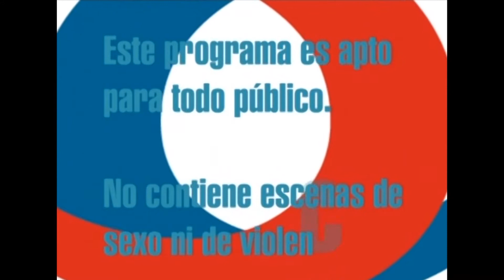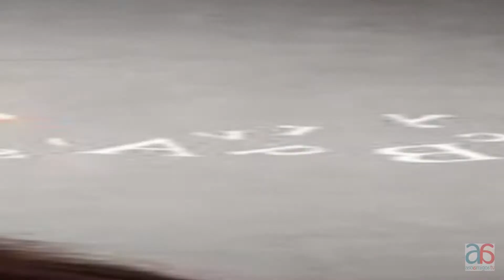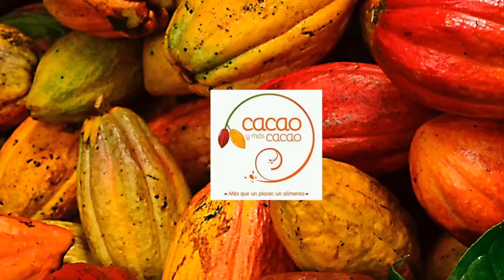Mentes Despiertas :El Despertar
En este capítulo, se habla del Despertar.

El despertar de la mente, el despertar del cuerpo,del espíritu.

Como nuestro despertar interior esta ligado al despertar exterior...

Imperdible capitulo no apto para mentes sensibles... solo mentes despiertas.

Mentes despiertas es un programa de ASOAMIGOS TV que te lleva a tomar conciencia y despertar de tu mente.

Basado en un curso de milagros que es un poderoso y sencillo entrenamiento mental que te permite sanar toda idea de miedo, dolor y carencia para dar paso a tu estado natural donde reina la paz, la dicha y el regocijo interior.

"Viviendo la amorosa maestría del perdón, y la feliz expansión de la conciencia"

Presentado por Constanza León y Cristina Rostrom

Dirección General: Diego. A. Liévano.P

2017.